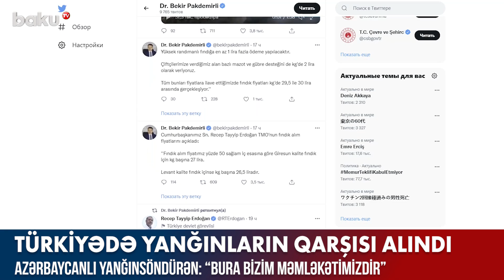Türkiyədəki yanğınların qarşısı alındı - Baku TV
Türkiyədəki meşə yanğınlarının qarşısını almaq üçün bu ölkəyə göndərilən FHN əməkdaşları qardaş xalqa bu ağır gündə dəstək olmaqda davam edir.

Ölkənin Muğla-Köyceğiz bölgəsində yanğınsöndürmə əməliyyatları aparan FHN-in Dövlət Yanğından Mühafizə Xidmətinin Sabunçu Yanğından Mühafizə Hissəsinin rəisi, polkovnik-leytenant Rəşad Bayramov “biz yorulmarıq, bura bizim məmləkətimizdir” deyə Türkiyə telekanallarından birinə müsahibəsində deyib.

Rəşad Bayramovun sözlərinə görə, yanğınsöndürmə qruplarımızın iştrakı ilə ərazidə olan yanğınlar nəzarətə götürülüb.

Qeyd edək ki, Türkiyədə iyulun 28-dən başlayan böyük meşə yanğınlarının hamısı nəzarət altındadır.
“Artıq yanğınların son halqası olan Köyceğiz bölgəsindəki yanğınların da qarşısı alınıb”, - deyə  kənd təsərrüfatı və meşə naziri Bəkir Pakdəmirli öz tvitter hesabında bildirib.